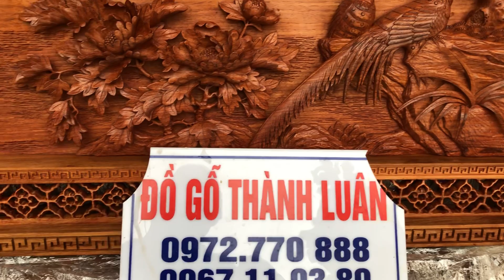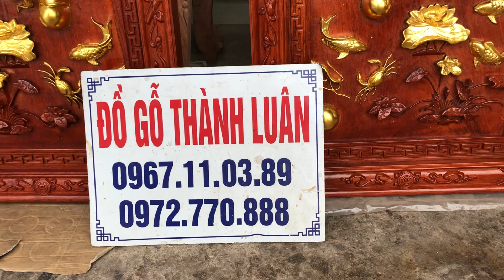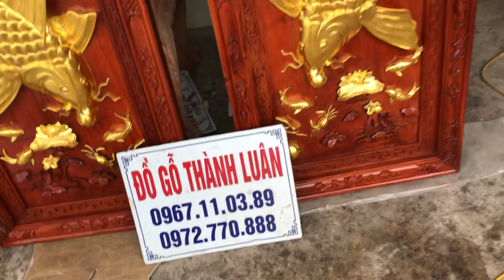Tranh cá chép rát vàng 9999 gỗ hương và tranh hoa anh đào(dogothanhluan)26-8-2018